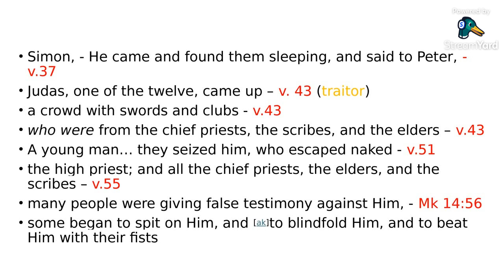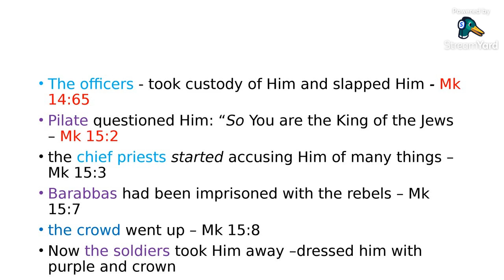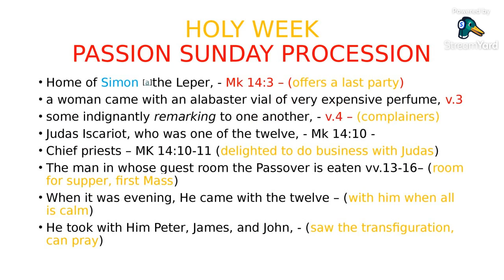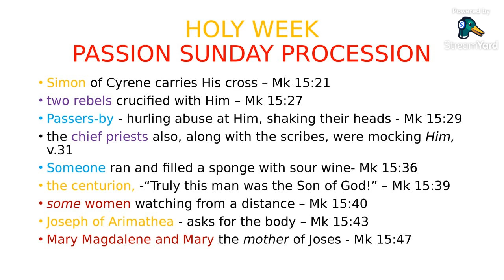PALM SUNDAY - A procession with Jesus